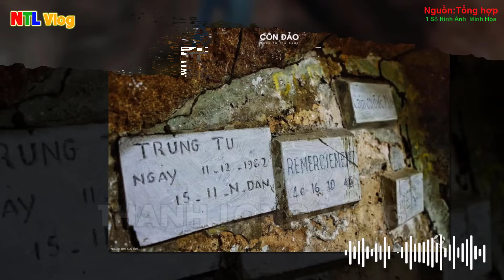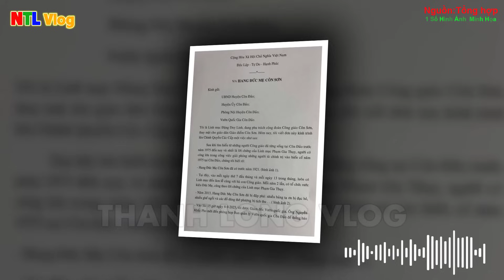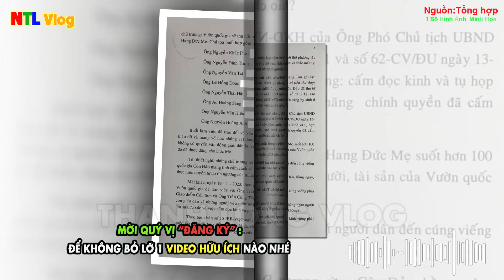🛑Tin KHẨN! Xin Cầu Nguyện Gấp cho Hang Đức Mẹ Côn Sơn Giáo Phận Bà Rịa Lúc Này l Thanh Long Vlog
-Admin-
Trân trọng!